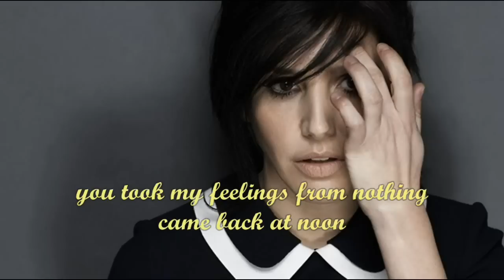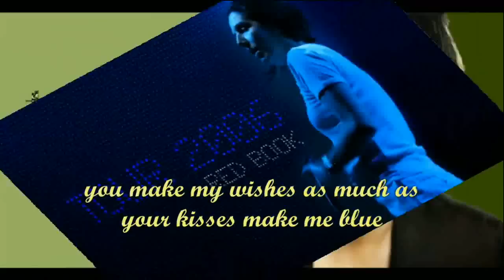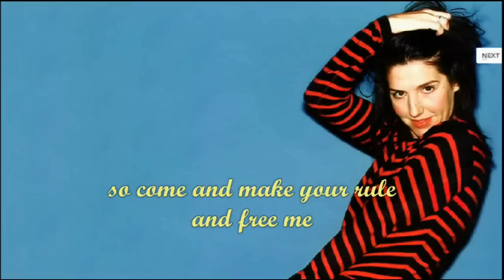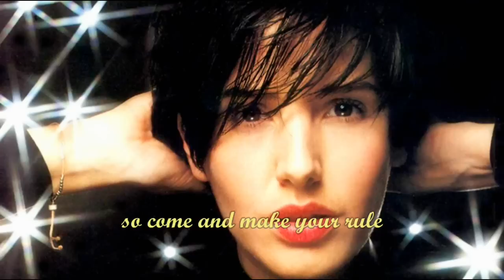Texas - Inner smile Lyrics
Inner smile Lyrics